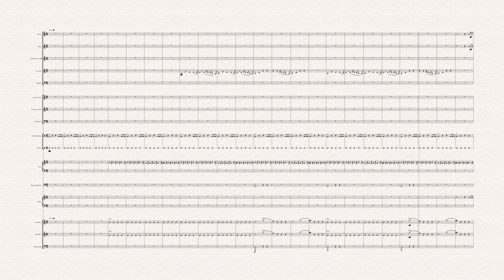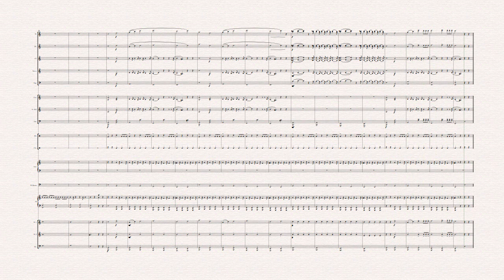Imagine Dragons - Believer | Orchestra made easy for students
Orchestra made easy for students. Arrangiamento facile per orchestra scolastica o ensemble amatoriale del brano Believer degli Imagine Dragons.
Partitura e parti su:
L’arrangiamento è idoneo per essere suonato dalle orchestra scolastiche come ad esempio quelle delle scuole ad indirizzo musicale italiane. Sebbene non tutti gli strumenti siano presenti nell’organico scolastico, avendo quasi sempre a disposizione la classe di pianoforte, gli strumenti mancanti possono essere sostituiti dai suoni campionato delle tastiere.
Le tastiere di ultima generazione hanno una qualità che, anche se ancora non paragonabile ai suoni reali, danno dei buoni risultati. Diverso sarebbe il discorso con la tecnologia delle librerie Kontakt che oltre ad avere una grande qualità dei campioni, hanno un controllo completo dell’espressione e delle articolazioni. Molti lavori orchestrali (colonne sonore di film low budget ad esempio) sono realizzate così. Ma questo è un altro discorso.
La scelta di scrivere con questo organico deriva dalla mia passione per l’orchestrazione e sono convinto che, anche attraverso l’arrangiamento di brani pop e rock, si possano avvicinare  i ragazzi a questo meraviglioso mondo.
Commenta e fammi sapere cosa pensi al riguardo.